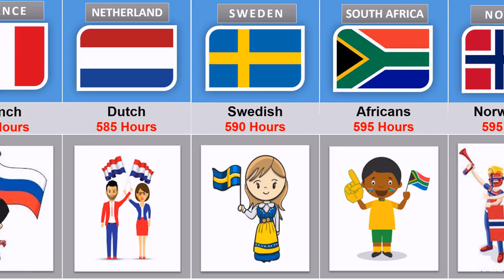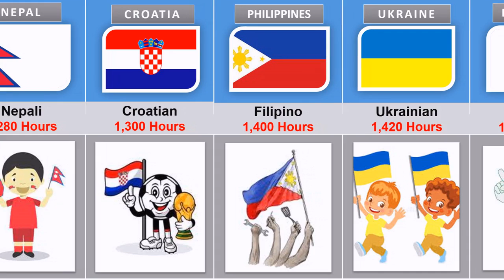Learning time for languages From Different Countries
In this video you will know about The Learning time for languages From Different Countries